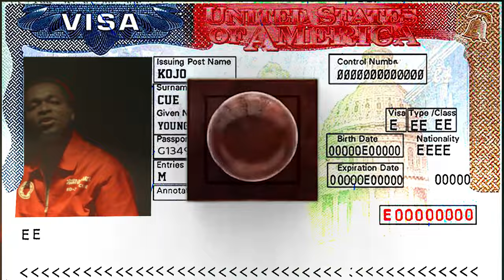Ko-Jo Cue x WhoIsDrumxBeats - 001 (Official Video)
Official video for Ko-Jo Cue x WhoisDrumxBeats - 001

- Prod By WhoIsDrumxBeats

Directed by Third Eye Concept & Ripe Organic

Gold River Music
Bantama Blues